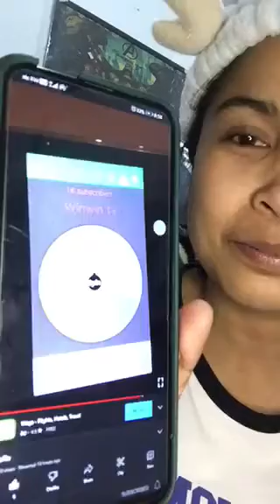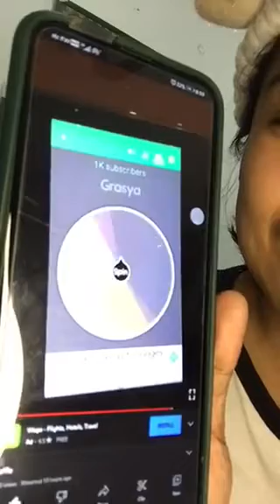Thank you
Nanalo ako ng 1k peso salamat @boyong.SmallEngineTV